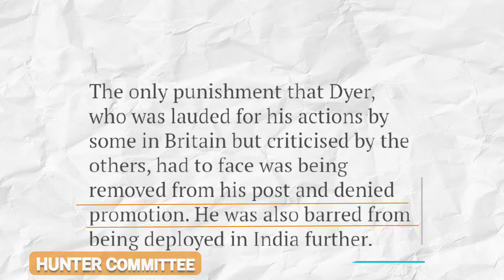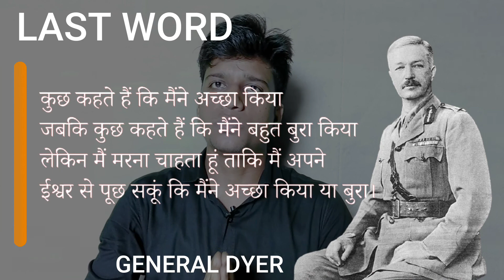why indians hate this man 😡😡, how he died.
the Amritsar Massacre in 1919 also known as jalianwala bagh Massacre is one of the darkest chapter in Indian history.
the main culprit behind this Massacre was general Dyer who gave order to shoot those protesters who were protesting against a draconian named law rollet act.
in this video we will look at the life of general Dyer after this heinous crime. how he died. how his life changed.

I'm on Instagram as @one_media_igtv. Install the app to follow my photos and videos.

All image used in this video is taken from google images।

image source : Getty images and some Google images from different sites.